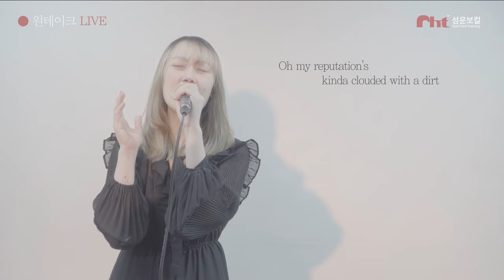🔴원테이크LIVE🔴 2021 명지전문대 실용음악과 보컬전공 최종합격 김태은 -girl with one eye (florence)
2021학년도 명지전문대학교 실용음악과 보컬전공 최종합격한
'김태은' 제자님의 영상을 공개합니다!🎉🎉🎉
(명지전문대 보컬 최종합격)

*입시작품명_girl with one eye (florence)

📌 Follow Cover Artist
🎙 Vocal :김태은

🔴성운보컬 21학년도 보컬전공&싱송전공 합격자 명단🔴

🔵 '김태은 제자님' 수강과목 및 담당 교수진🔵

☑️ 보컬파트 1:1레슨 : 이소정T
☑️ 입시마스터클래스(단체수업) : 이소정T

☑️ '프리코칭'
(담당 교수진 : 김민석T, 장성희T, 장종후T, 김윤우T)
( "프리코칭" 이란? 매일(평일) 진행되며, 보컬&발성 궁금증을 즉각 해결해 주는 무료코칭 시스템)

☑️ '월말무대평가'
(담당 교수진 : 김민석T, 장성희T,송지희T)
( "월말무대평가" 란? 매월(마지막 주)에 진행되며, 무대연주(가창)를 통해 성장도를 체크하는 정기 평가 시스템)

☑️ '입시대비 실기고사'
(심사 교수진 : 김민석T, 송지희T, 이소정T, 김회건T, 고은선T)
( "입시대비 실기고사" 란? 수시&정시 전 진행되며, 최고의 교수진이 심사에 참여하는 최종 모의 평가 시스템)

( "정기콘서트 SNL"이란? 정기적으로 진행되며(연 3회), 오디션을 통해 외부 콘서트홀의 주인공이 될 수 있는 성운보컬 최대규모 정기 콘서트)

☑️ '정기공연 쇼케이스'
( "정기공연 쇼케이스"란? S/S시즌 진행되며, 누구나 참여해 실력을 뽐낼 수 있는 성운보컬 정기공연)

( "입시특강"이란? 3월~8월사이 매월 진행되며, 유명 실음대 재학생을 초청해 유익한 정보공유와 함께 연주를 감상할 수 있는 특강)